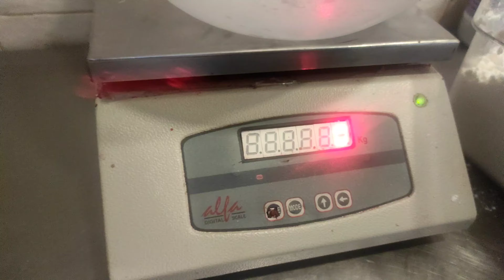how to make waffle batter premixes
from THE WAFFLE PLACE

Chennai, Anna Nagar